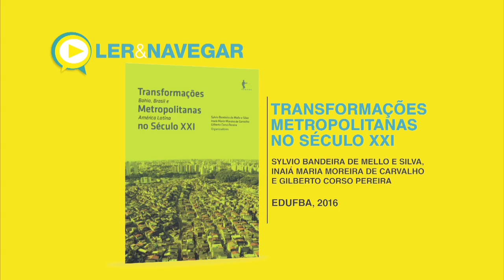Programa Diálogos - Gestão Metropolitana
Nesta edição, o TV Crea-Minas Diálogos recebe a diretora-geral da Agência de Desenvolvimento da Região Metropolitana de Belo Horizonte, Flávia Mourão. O debate é sobre gestão metropolitana.